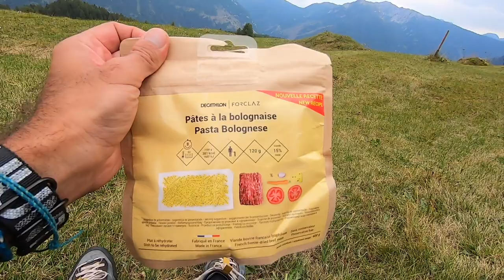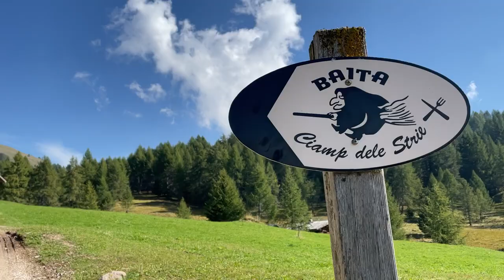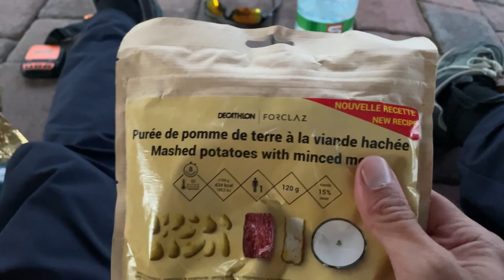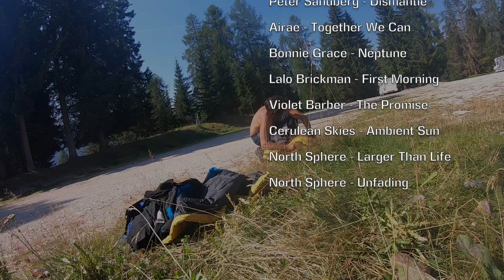Mountains Are Calling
One of the most remarkable experiences in my life took place in the italian Dolomites in form of a so called VolBiv adventure. By this art of paragliding you have to carry all your necessary stuff for several days of flying, hiking and camping, thus needs a lot of preparation and respect for the elements... In this video I'm trying to speak about the motivation and analyze the current weather circumstances with additional animations and poor english...sorry for that. :)
So come, grab a beer and join me for a 30 minute recap of this epic journey!

Cheers,
Ben